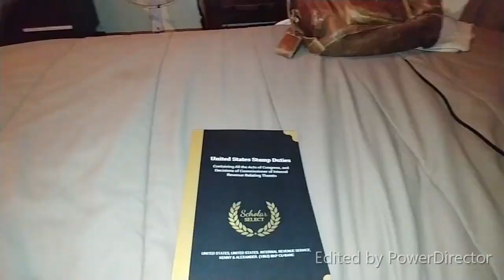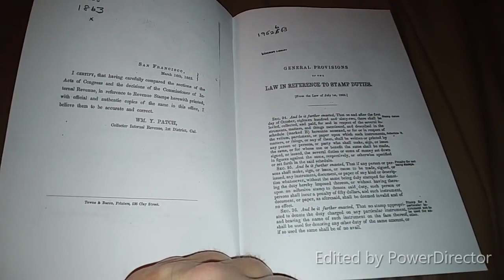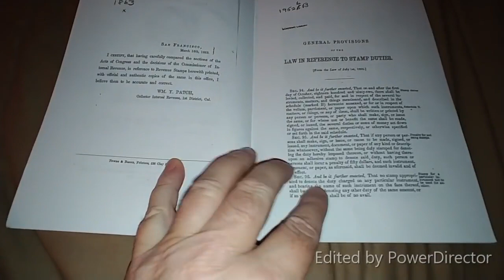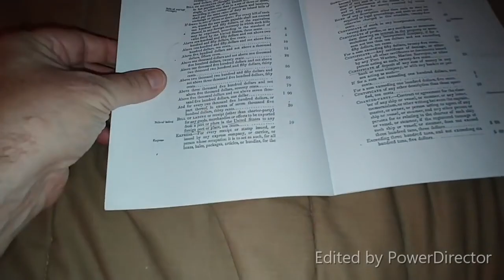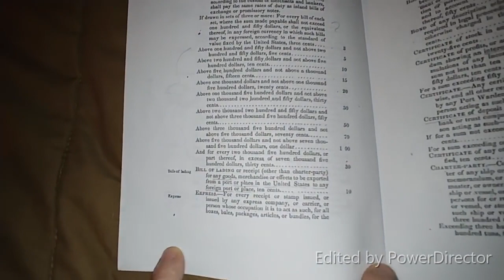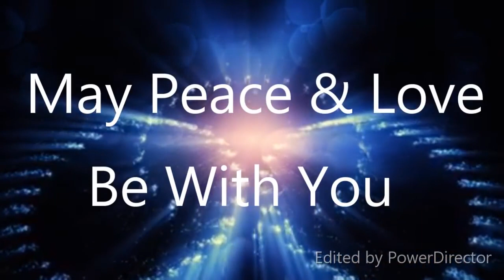"Patrick Devine" 2016 06 26 Stamps Used On Bills For Revenue IMPORTANT!